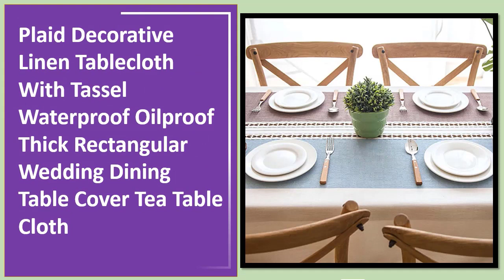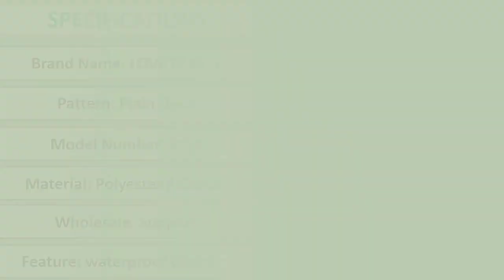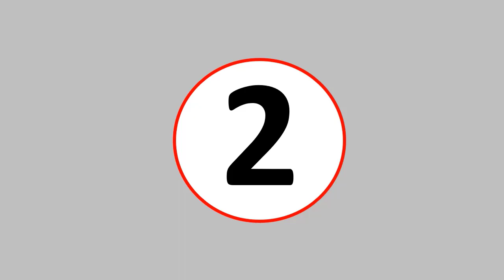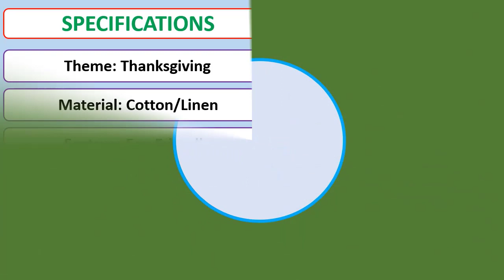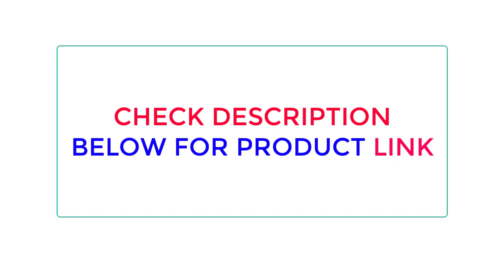Top 5 Best Linen Tablecloths In 2023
Looking for the Best Dining Tablecloth, In this video I have compiled a list of the top 5 Dining Tablecloth in the market

05.Plaid Decorative Linen Tablecloth With Tassel Waterproof Oilproof Thick Rectangular Wedding Dining Table Cover Tea Table Cloth

04.  Solid Rectangular Tablecloth Black Camp Hotel Wedding Party Square Tablecloths Dining Table and Coffee Table Cover

03. Nordic Tablecloth for Table Pastoral Decorative Linen Rectangular Tablecloth with Tassel Wedding Dining Table Cover

02. Nordic Tassel Cloth Tabl Embroidered Leaf American Tablecloths For Events Rectangular Jacquard Coffee Table Cover

01.  Linen Tablecloths, Wrinkle Free Anti-Fading Table Cloth, Tassel Rectangle Indoor & Outdoor Dining Table Cover